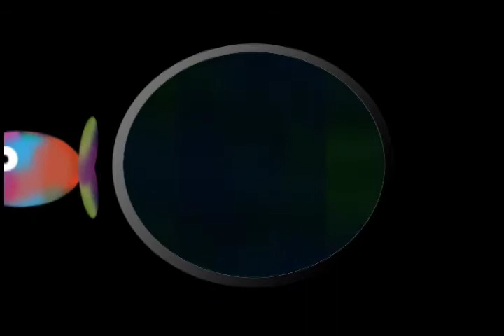Filbert the Flying Fish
Edited on Apple Motion.